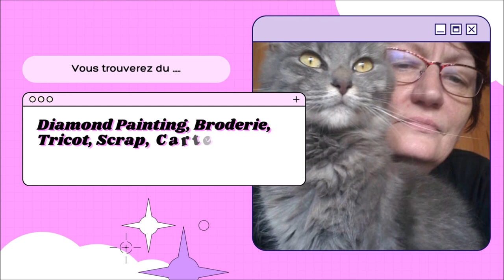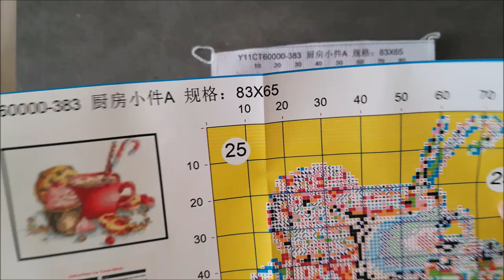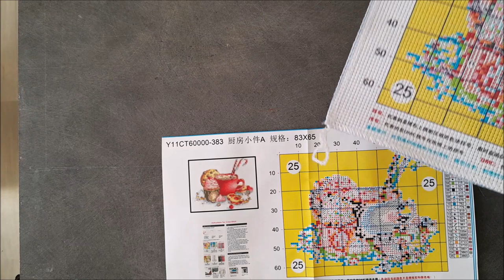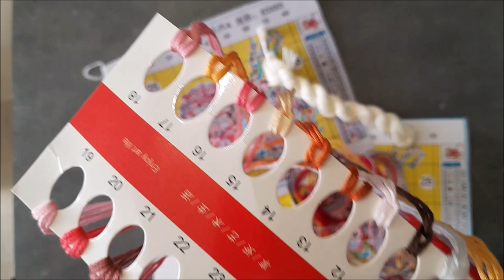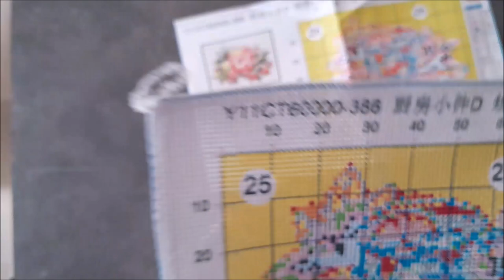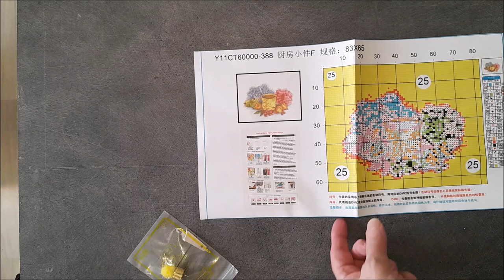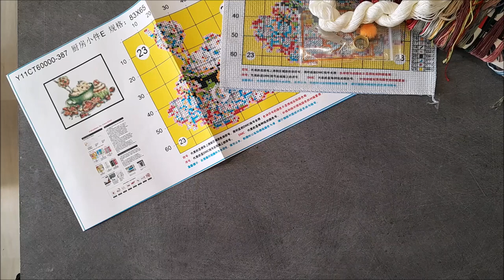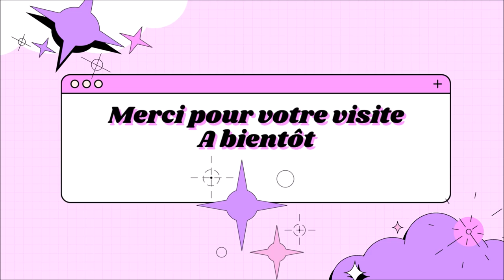UNBOXING BRODERIE de la boutique COLORFULDIY une collection complète